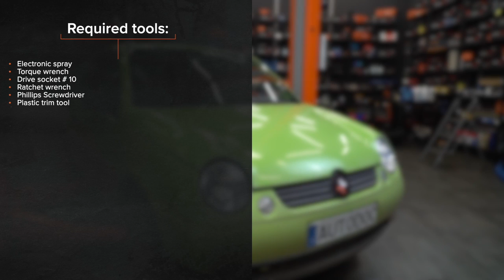Hvordan bytte vindusheis på VW LUPO 6x1 [AUTODOC-VIDEOLEKSJONER]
Hvordan bytte vindusheis / vindusløfter på VOLKSWAGEN LUPO 1 (6X1) 1.0 Hatchback 1998–2000 [AUTODOC-VIDEOLEKSJONER]

⚡ Alle videoer og PDF-veiledninger om utskifting av deler til VOLKSWAGEN LUPO: Last ned og se dem på AUTODOC CLUB

0:00 — VOLKSWAGEN LUPO (6X1) – vindusheis / vindusløfter: trinn-for-trinn veiledning for utskifting
1:01 — Skru løs dørhåndtakfestet.
2:31 — Skru løs festene til ruten.
4:20 — Monter og skru inn motorfestene til den nye vindusheismekanismen.
5:34 — Skru inn festene til vindusheisen.
7:01 — Stram dørhåndtakfestet.